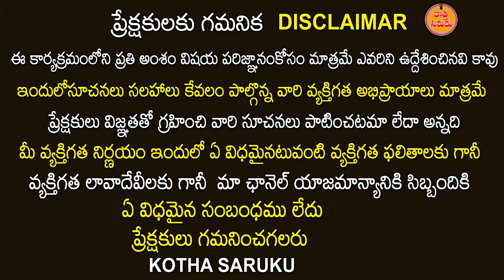Surat | చాలా చాలా తక్కువ ధరలకే అదిరిపోయే Soft ఫ్యాన్సీ చీరలు | Fancy Sarees Collection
NARAYANI CREATION,
1168,VANKAR TEXTILE MARKET,
RING ROAD,
SURAT,
GUJARAT-395002